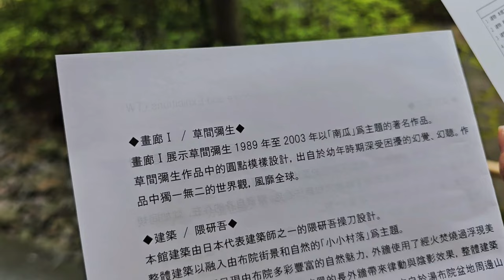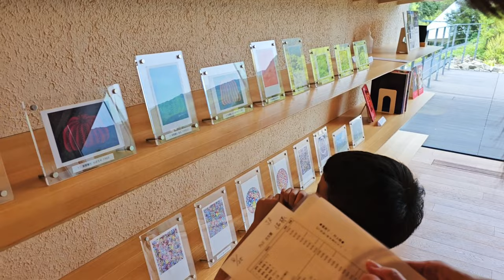💥由布院隱藏景點💥集結日本大藝術家的秘密美術館👉comico art museum👈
如果你問我，
由布院哪裡好玩？
餐廳要吃哪家？
要怎麼逛？
我只能告訴你，
我對由布院的印象就是一隻狗，
奈良美智的那隻狗！🐕

👉2022年7月1日才正式開幕的
「COMICO ART MUSEUM YUFUIN」新館，
坐落日本大分縣由布市湯布院町。
由知名大師隈研吾操刀，
以黑色為基調的外觀設計。

整體建築以溶入由布院街景和自然的「小小村落」為主題，
以不破壞這個景觀為前提設計而成，
外牆使用了焠鍊研磨後浮現美麗紋理的杉材。

為了融入自然景觀，⛰️
並讓由布山和周邊景色能更加鮮明地呈現，
因而選用了黑色的素材。
遠看僅是座全黑的建築物，
🌲但近看後便能感受到杉木的質感與溫潤。

👉入場費一般大人￥1,700；小中高生￥1,200；小學生￥1,200；學齡前免費。
(出示北九州JR pass或者先行預約有折扣)
👉最晚須於入館前一天預約參觀。
(我們是當天到了才知道要預約，不過因為參觀人數未滿，工作人員很好心地讓我們進場)

我們今年八月到訪的時候，
👉本館一樓設置兩個展廳，
Gallery I & II 展示了草間彌生的招牌作品《かぼちゃ(南瓜)》等超過20件平面作品，

👉新館有三個展廳
其中有一個展廳長期展出村上隆6件色彩繽紛作品。
其他展廳展出日本代表寫真家，
杉本博司的5件黑白攝影等其他藝術家作品。

在欣賞完大師作品後，走回本館上二樓，
⭐原木無印風格的開放式畫廊，
舒適寬廣的空間感著實讓人放鬆，
⭐但驚豔的是連著屋頂的大片落地玻璃外，
奈良美智的大型立體作品《Your Dog》，🐕
就這樣在布岳山巒美景襯托下映入眼簾，
初次到來的視覺衝擊真的非常震撼！🥹🥹
往後走還有森萬里子及名和晃平的立體作品，都非常巧妙地融進由布院裡，
隨便拍都有如明信片般美麗壯闊。🌄

離開時發現旁邊緊鄰著一間溫泉飯店，
「COMICO ART HOUSE YUFUIN」，
帶有日式禪風且散發著寧靜高雅的氣息，
看評價似乎是很不錯，可以參考參考。

🎊參觀完成出場的時候還可以拿明信片，
工作人員會發一張紙讓你勾選，
一張票可以換一張，誠意滿滿！😘

如果你來由布院，
卻不想只走一般的觀光行程，
又或是喜歡日本藝術家，
👉我覺得 「Comico art museum 」，
👉絕對不會讓你失望！